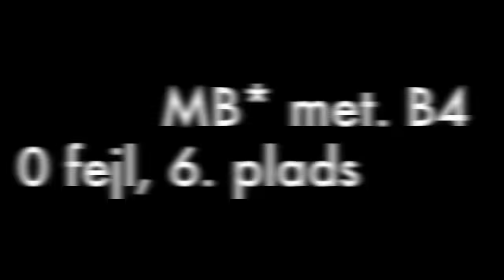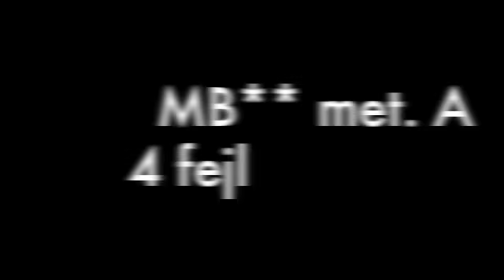Nørre Aaby Rideklub - Julie Gindler & Nice Fellow 1/3 2014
Nice Fellow, 10 years old gelding by Casino x Diamant

125 cm clear round 6th place, 130 cm 4 faults